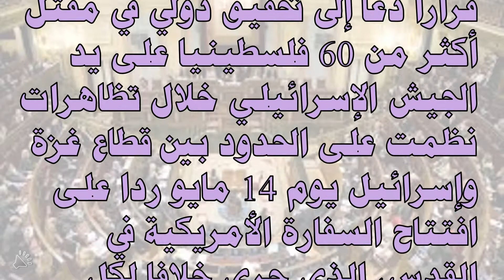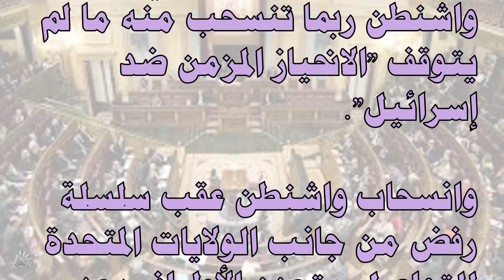عاجل الولايات المتجدة تنسحب من مجلس حقوق الانسان امريكا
أعلنت الولايات المتحدة، يوم الثلاثاء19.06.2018 ، انسحابها من مجلس حقوق الإنسان التابع للأمم المتحدة.